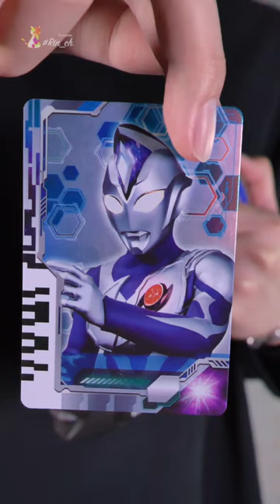ウルトラマンディナス変身音 / UltramanDINAS Transformation sound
使用BGM

使用素材